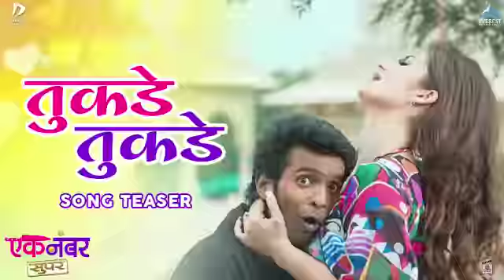मिलिंद कवडे १२ फेब्रुवारीला करायला येतोय 'तुकडे तुकडे'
करायला सगळेच तयार
हिच्यासोबत लफडे 😍
ती सुद्धा करायला तयार
तुमच्या दिलाचे तुकडे 💃
१२ फेब्रुवारीला घेऊन येतोय या वर्षीचं 'एक नंबर' सुपरहिट गाणं 'तुकडे तुकडे'

A Film by: Milind Zumber Kavde

Music On: Everest Entertainment
Singers - Varun Likhate, Mugdha Karhade, Kavita Raam
Lyrics - Jai Atre
Choreographed by: Rahul Thombre - Sanjeev Howladar (Rahul - Sanjeev)
Editor - Pranav Patel

Produced by: Mahesh Dhumal | Jitu Dhumal | Milind Zumber Kavde